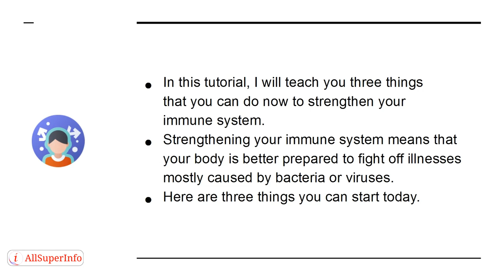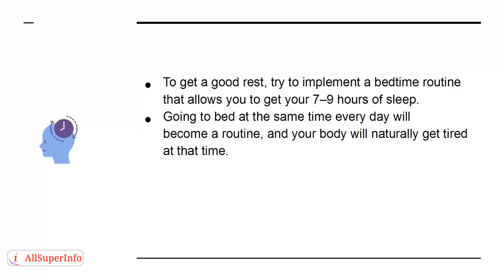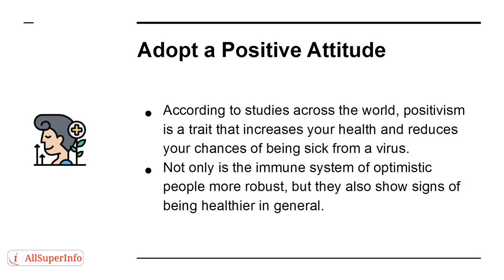05 3 Things You Can Do Now to Strengthen Your Immune System